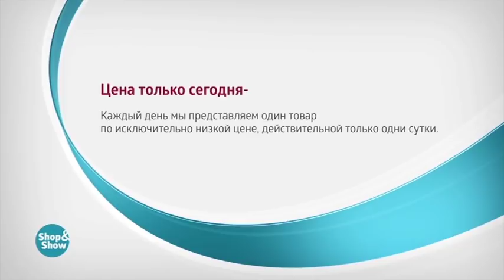Брюки «Камилла»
Обзор на товар Брюки «Камилла»